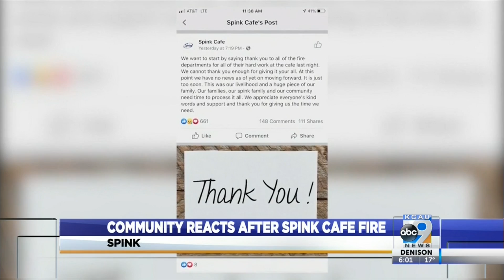Community Reacts After Spink Cafe Fire